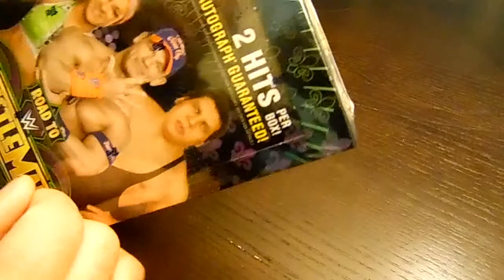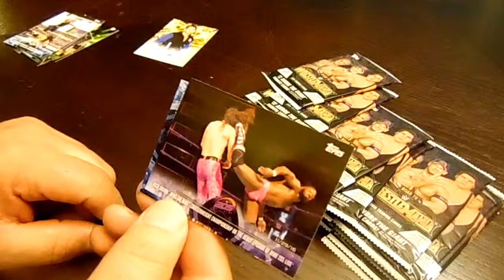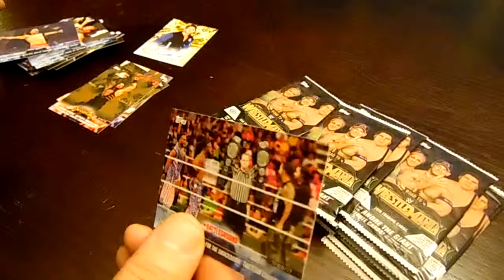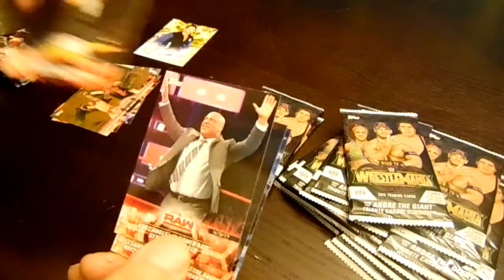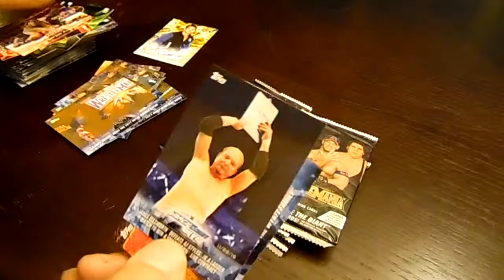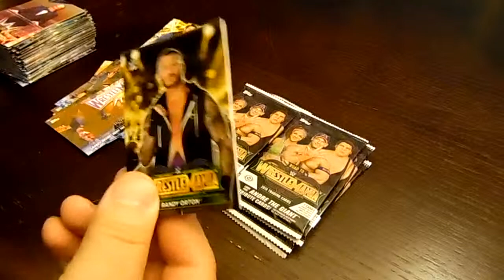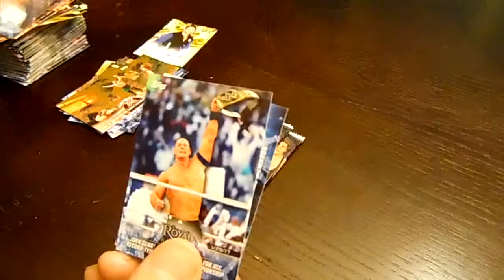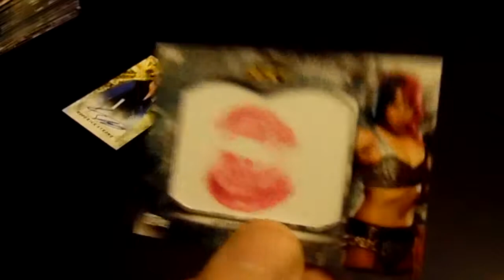wwe 2018 road to wrestlemania hobby box#1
OMG,,,,,,,im happy